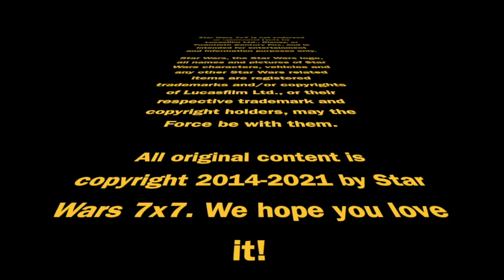Episode 2,486: What to Watch Now: Clone Wars 2D Season 3 (Part 1) | Star Wars 7x7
In our latest "What to Watch Now" segment, we check out some memorable moments from the first half of season 3 of the Clone Wars "2D" cartoon from back in the day. Punch it!

Doug Howard
Pamela Johnson
Dennis Keithly
Timothy McMahon